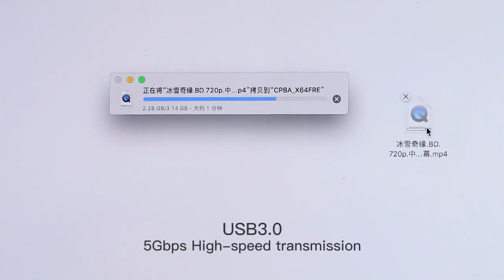Cool PC And Laptop Accessories You Should Have 🔥🔥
These are some cool and essential Gaming laptop accessories that can help pretty much everyone.  Some are must-have laptop peripherals while others are cool repurposed items needed for the work from home and telecommuting crowd.  A lot of these are the best budget laptop accessories too, Hope You Will Love This Video.

In this video we have some amazing gadgets Which we ordered from amazongadgets , hope you will like this video if you do then please like and leave a comment and dont forger to subscribe.

Timecodes
00:00 - Intro
00:07 - RTS Card Hub
1:14 - Tukzer hub
2:17 - Cable Straps Valcro
3:44 - ANT Esports

Some Amazing Gadgets:
1. Thor Figure
2. Marvel Mega Mighties Iron Man
3. Thor Superhero Cape
4. Iron Man Action Figure
5. Thanos
6. Solar Powered Ironman
7. Dancing Spiderman
8. SUPER TOY
9. Activities ben 10 English laptop
10. Ben 10 projector watch
11. Ben 10 Digital Watch
12. Ben 10 CAR
13. Digital Ben 10 Projector Watch
14. Ben 10 Ben & Grey Matter
15. Frog Plastic Ben